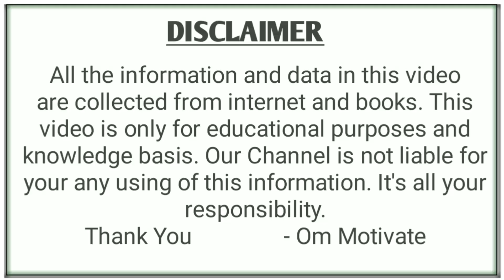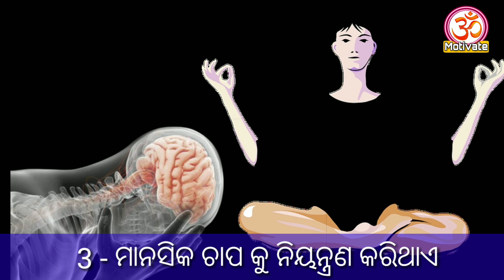What are the benefits of daily exercise ? Brahmacharya | Om Motivate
benefits of daily exercise -
           ~ It controls obesity
           ~ It controls weight
           ~ It controls mind depression

Hariom 🙏